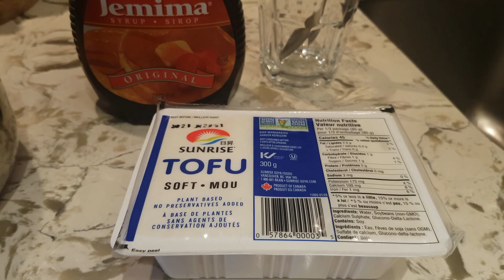HOW TO PREPARE TAHO - EASY RECIPE | Filipino Life in Canada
HOMEMADE TAHO

Hi Everyone! I would like to share with you how I prepare Taho at home. Taho is a favorite Filipino snack made with soya beans, tapioca pearls and a special syrup made from sugar cane called 'arnibal'.

Making taho from scratch is a bit challenging for me, so I never attempted to make one.

But you can buy soft tofu and tapioca pearls from the Asian Stores  and use pancake syrup (original or butter flavor) to substitute the  arnibal. Try other syrups like maple or strawberry  too, they are equally good. Enjoy!